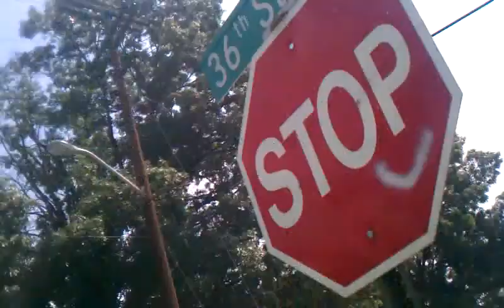Phillie nd Youngin in Wilmont chillin nd shyt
Chillin in the hood